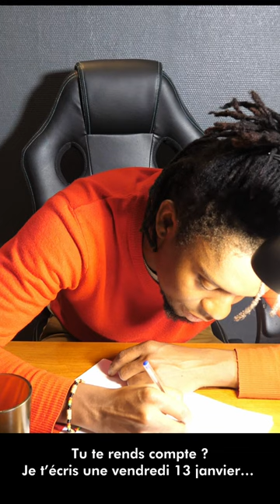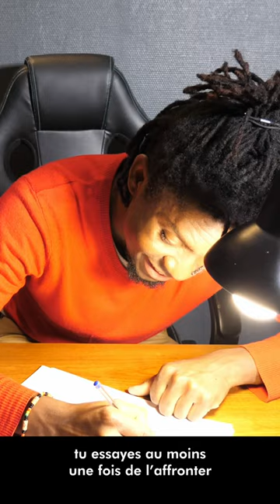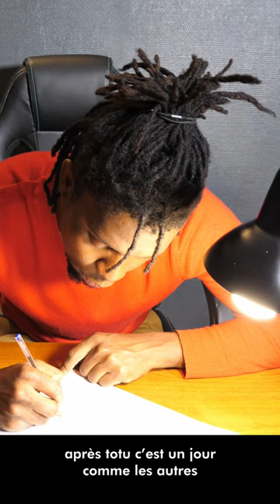Lettre du 13 janvier à "Ma Tatie qui a peur du vendredi 13"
Bonjour Tatie,
J’espère que tu vas bien ? Tu te rends compte ?
Je t’écris une vendredi 13 janvier…
Toi qui nous disais fréquemment de ne jamais sortir de chez nous un vendredi 13,
parce que c’était un jour de malheur.